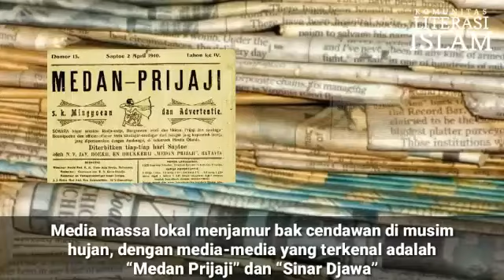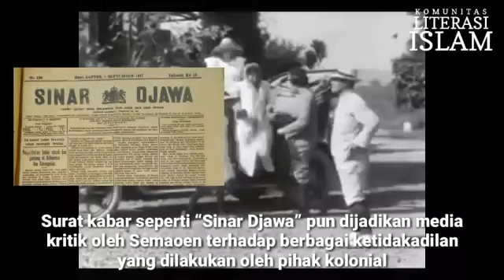Sejarah Lahirnya PKI dan Awal Mula Masuknya Komunisme ke Indonesia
Sejarah PKI tak dapat dipisahkan dari sejarah Sarekat Islam. Pada awal abad ke-20, pemerintah kolonial Hindia-Belanda memberlakukan konsep “Politik Etis”, dimana pribumi mulai dapat menikmati pendidikan. Kebijakan tersebut sebenarnya bertujuan mendidik pribumi agar kelak menjadi ‘sekrup-sekrup’ kolonialisme yang menghamba pada pemerintah kolonial.

Berkat didikan itu pula, era pencerahan berkembang pesat dengan media massa sebagai ujung tombak perjuangan kala itu. Media massa lokal menjamur bak cendawan di musim hujan, dengan media-media yang terkenal adalah “Medan Prijaji” dan “Sinar Djawa”.
Follow akun instagram:
Komunitas Literasi Islam